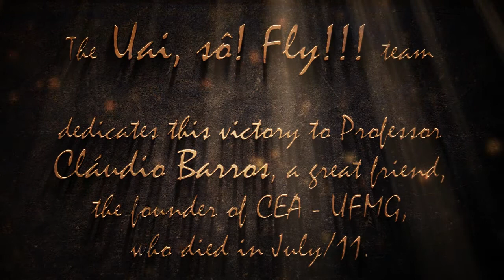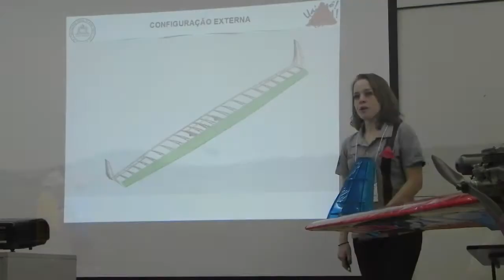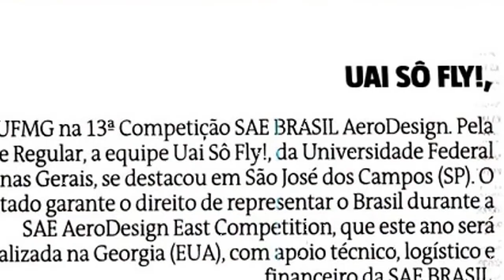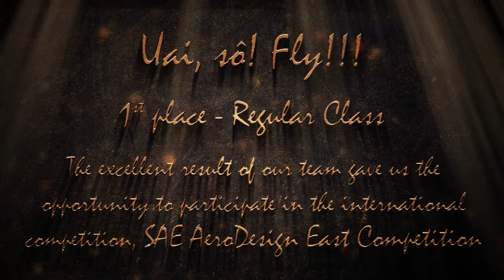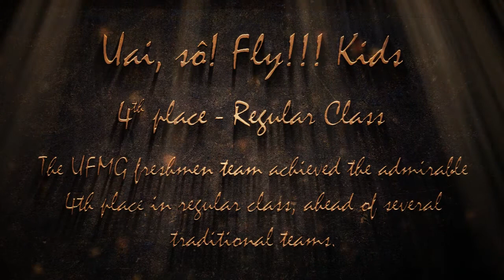Promotional video - UFMG AeroDesign Team Uai, sô! Fly!!! 2011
We are grateful to our sponsors and supporters, particularly to Banco Mercantil do Brasil, former team members and friends at CEA - UFMG (Center for Aeronautical Studies of the Federal University of Minas Gerais).

Promotional video of the UFMG aerodesign teams.

Uai, sô! Fly!!!
Uai, sô! Fly!!! Kids (freshmen)

The teams project for the national competition, SAE Brasil AeroDesign, was named Barros, in tribute to our great friend, Professor Cláudio Pinto de Barros, the founder of CEA, who died in July 2011.
The introduction of the video reproduces our teacher's dedicatory to students and friends in his book Project of Light Subsonic Aircraft, which may be freely reproduced for academic use, which shows his concern to spread knowledge, above all else.

The victory in the competition proves that willpower, teamwork, knowledge and confidence in the commitment to the sponsors are capable of amazing results!

The next step is the international competition to be held in the U.S. in April 2012.
The project is already underway and will be different from the project Barros, in order to fit the restrictions imposed by the Regulation of the International SAE East Competition.

The freshmen team achieved fourth place among almost 90 teams, an incredible mark in their history.

Julliardy Matoso (Member Uai, sô! Fly!!! 2011)
Other team members.

Video editing:
Victor Sabioni (Member Uai, sô! Fly!!! 2011)